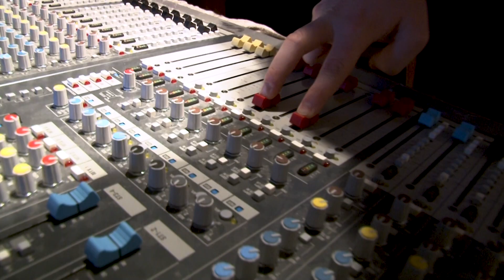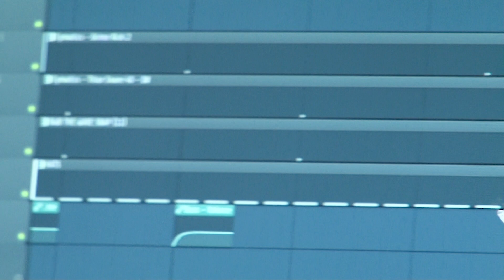Musikk Produksjon Skjeberg Fhs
Studio tour